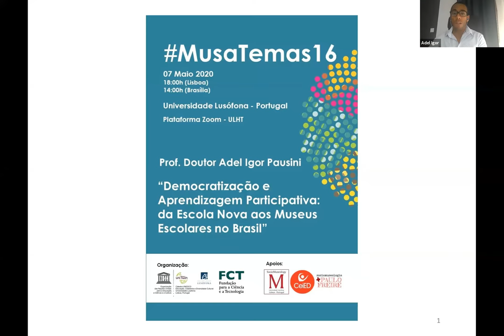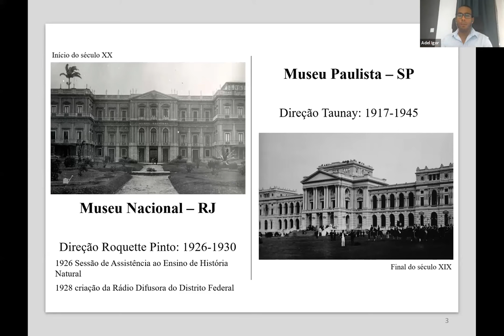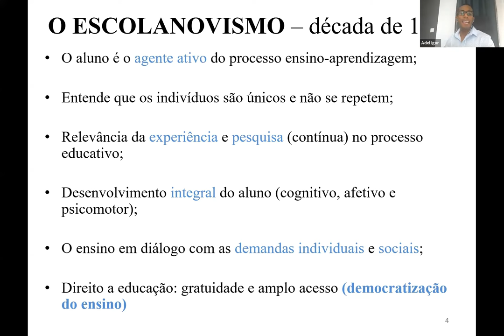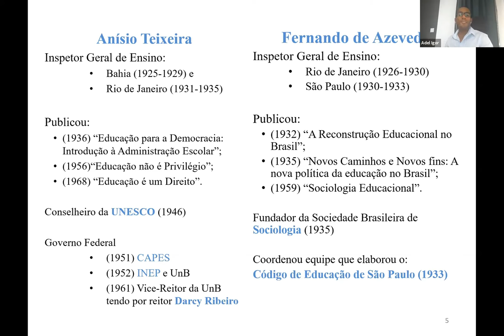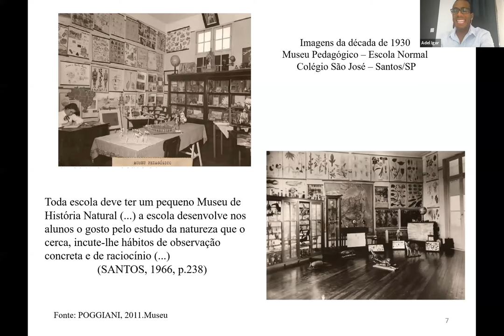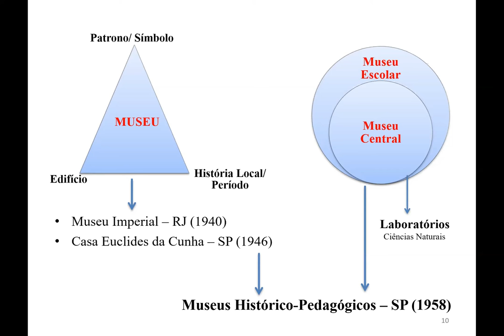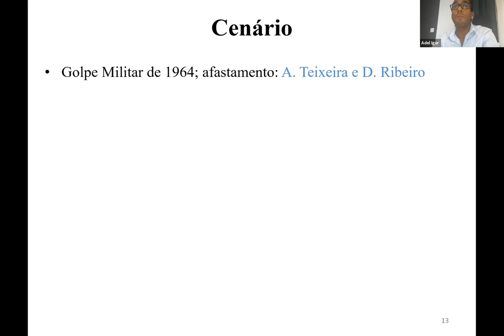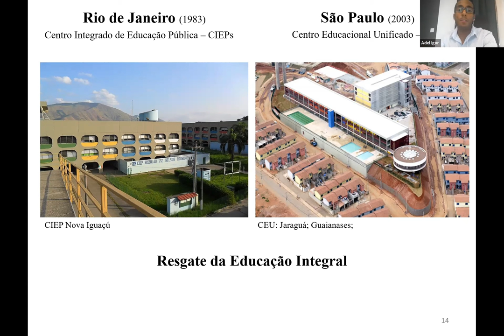14 REA-Sociomuseologia - Democratização e Aprendizagem Participativa: Escola Nova - Museus Escolares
REA-Sociomuseologia-14. Democratização e Aprendizagem Participativa: da Escola Nova aos Museus Escolares no Brasil, Professor Adel Igor Pausini, Professor visitante da ULHT, Registo de palestra realizada no âmbito do Programa, Musatemas16, da Cátedra UNESCO "Educação, Cidadania e Diversidade Cultural, Departamento de Museologia da Universidade Lusófona de Lisboa. Produzido pelo Projeto FCT – CEECIND/04717/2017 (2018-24) “Educação, cidadania e diversidade cultural: teoria e prática da Sociomuseologia” Os “REA – Teoria e Prática da Sociomuseologia” (REA-TPS) têm como principal fonte as gravações em vídeo dos seminários “Musatemas” e “Sociomuseolgia + PauloFreire” organizados pela Cátedra UNESCO “Educação, cidadania e diversidade cultural”, pelo projeto FCT – CEECIND/04717/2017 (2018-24) “Educação, cidadania e diversidade cultural: teoria e prática da Sociomuseologia” e pelo Grupo de Estudos “Sociomuseologia+Paulo Feire”.